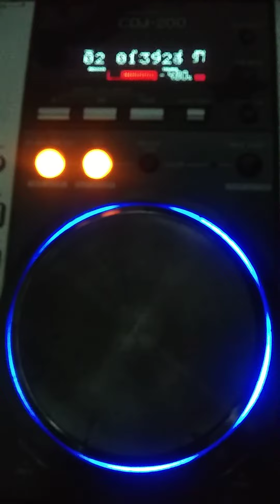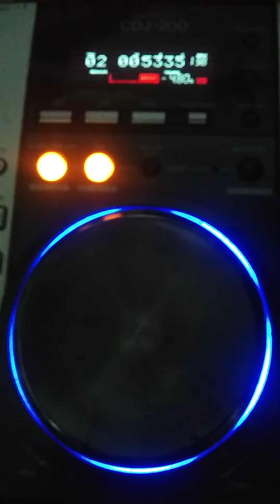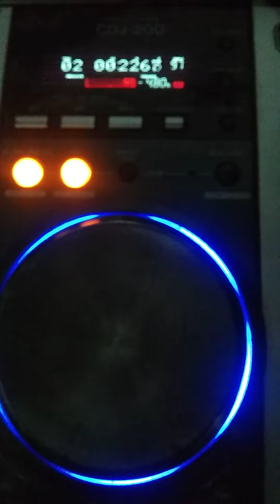baila mi gayta , éxito siboney